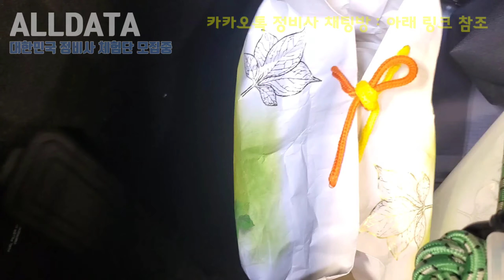자동차 전구 오래 쓰는법?! (feat, 왜 전구는 자주 나가는거야??)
길을 다니다 보면 전구가 나간 자동차를 많이 보게됩니다.
그게 브레이크 등일때는 안전에도 문제가 되는데요.

이번에는 자꾸 전구가 나갈때 시도해보면 좋을법한 팁을 하나 드려볼까해요.
사실 이게 확실히 맞다라는 보장은 없지만,,,
근거는 좀 있으니 봐두시면 도움이 되실거라 믿어요.